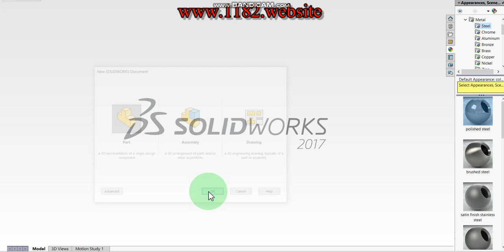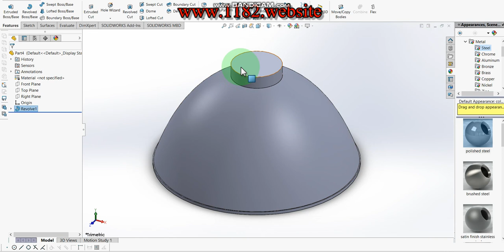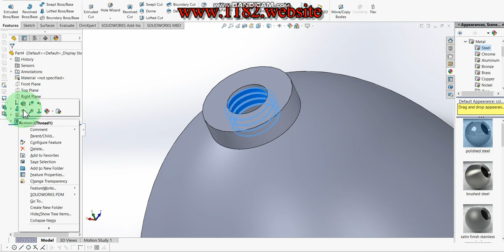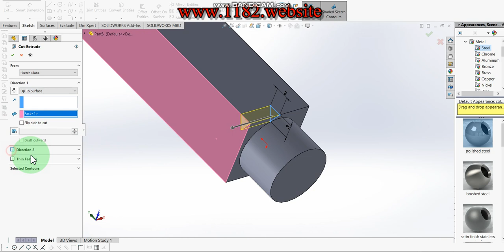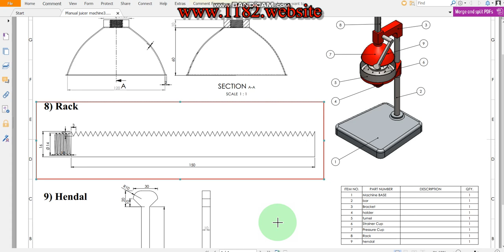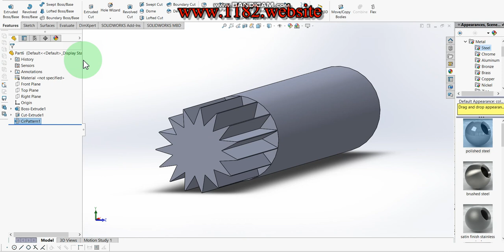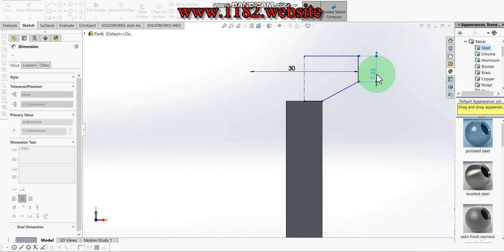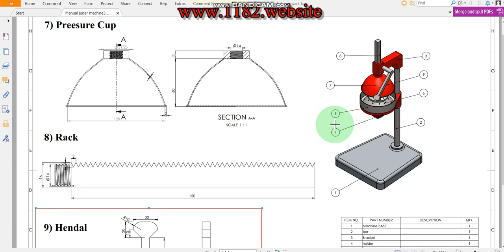Juicer machine (Mechanical citrus juicer) parts design in Solidworks (part 3)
Hello friends, today I will be showing how to make a 3D Juicer machine (Mechanical citrus juicer) in Solidworks.  This tutorial explains it step by step in detail so it is easy to follow at any level.